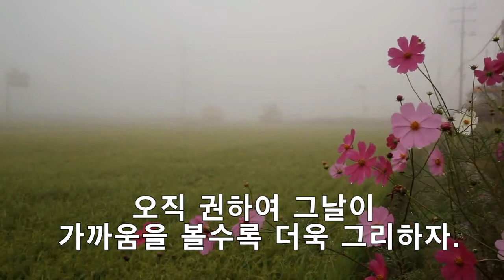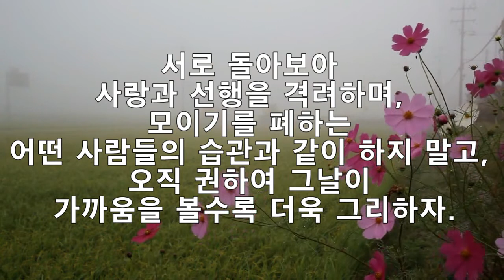🌻성경구절반복암송, 히10:24,25, 끊어읽기 암송, 교제와 모임, 3회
서로 돌아보아 사랑과 선행을 격려하며,  모이기를 폐하는 어떤 사람들의 습관과 같이 하지 말고,  오직 권하여 그날이 가까움을 볼수록 더욱 그리하자.